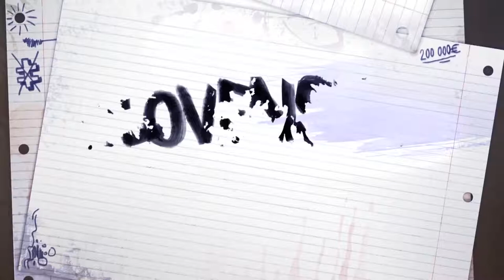2. Mýtus: Zahraniční investori vyciciavajú zisk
Vyciciavajú zahraniční investori zisk zo Slovenska do zahraničia?